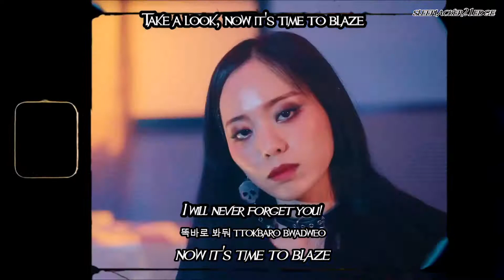Rolling Quartz (롤링쿼츠) – Blaze (블레이즈) MV [Hangul • Romanization • English] subtitles by sleeplacker21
Song subtitles for:
Rolling Quartz (롤링쿼츠) - Blaze (블레이즈)
Album: Single, 12.30.20
Label: Rolling Star Entertainment